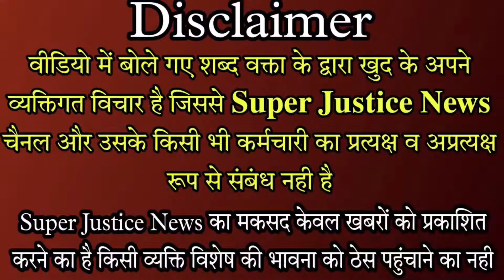BSP में पड़ी फूट? पार्टी में होगा बड़ा बदलाव ! / BIG NEWS ON BSP | MAYAWATI